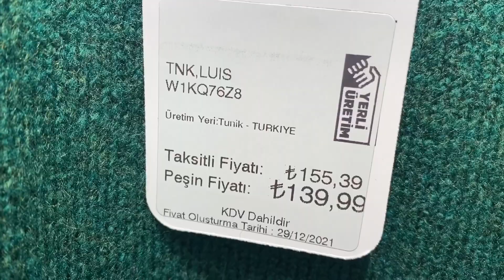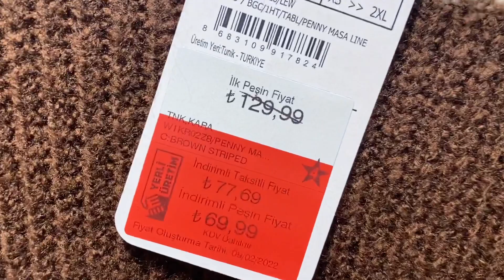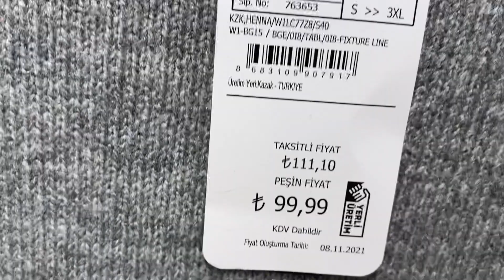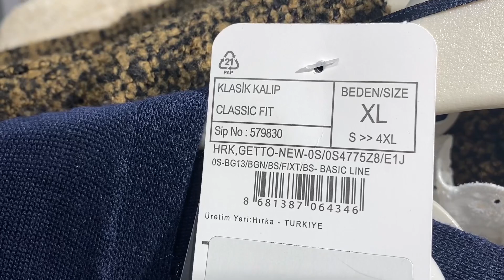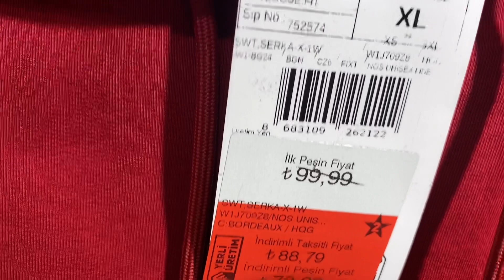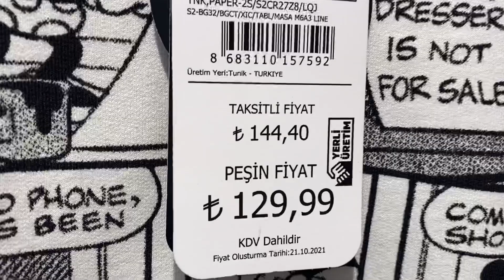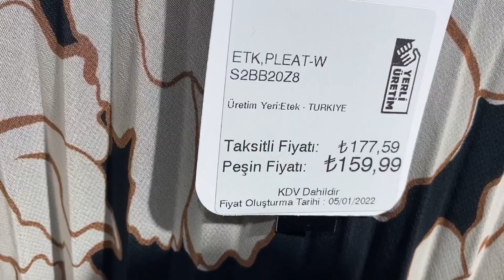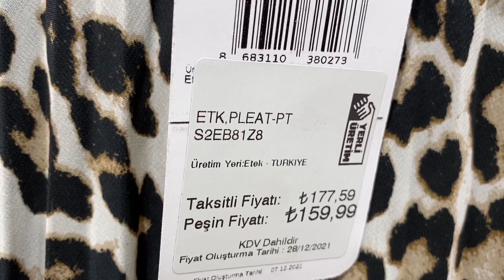LC WAİKİKİ 2022 YENİ SEZON KADIN GİYİM TURU EN YENİ MODELLER VE FİYATLARI LC WAİKİKİ MAĞAZA VLOG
Hepinize Merhaba Canlarım Bugün Sizler İçin LC Waikiki’de Kadın Kıyafetlerini Çektim. Gelin Hep Beraber Videoya Geçelim, Keyifli Seyirler. 🌼🥰
[Copy / Paste]